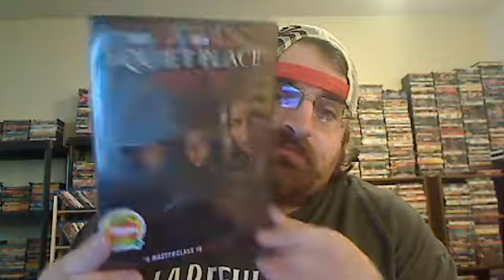Wal Mart Movie Haul #5